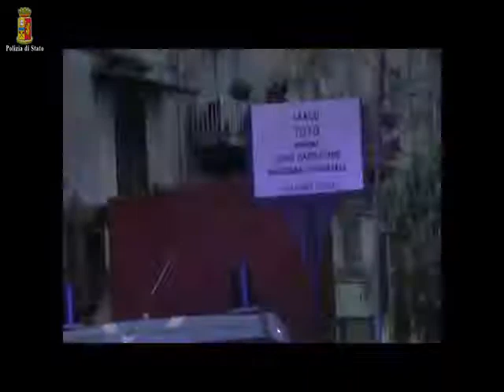Rione Sanità, colpo al clan Vastarella: 18 arresti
NAPOLI. Blitz della Polizia di Stato a Napoli nel quartiere Sanità. Duecento uomini della Squadra Mobile, con la collaborazione del Commissariato di San Carlo Arena, di equipaggi del Reparto Prevenzione Crimine e dell'Ufficio Prevenzione Generale, stanno eseguendo un'ordinanza di custodia cautelare, emessa dal gip nei confronti di presunti promotori e affiliati del clan Vastarella ritenuti responsabili, a vario titolo, di associazione per delinquere di stampo mafioso, ricettazione, tentata estorsione, detenzione e porto illegale di arma e minaccia. I dettagli dell'operazione, scattata su disposizione della Direzione Distrettuale Antimafia, verranno forniti nel corso di un punto di situazione che si terrà nella Sala Ammaturo della Questura di Napoli alle ore 11.

DICIOTTO ARRESTI. Sono 18 gli arresti compiuti dalla Polizia di Stato nel blitz scattato questa mattina nel rione Sanità a Napoli tra presunti affiliati e uomini vicini al clan Vastarella che negli ultimi anni, ha affermato la propria leadership nel quartiere ricorrendo frequentemente all'uso della forza. In particolare, il clan avrebbe costretto gli esponenti di organizzazioni criminali rivali ad abbandonare le proprie abitazioni, compiendo anche scorribande armate all'interno del popoloso quartiere napoletano, in ogni ora del giorno e della notte.